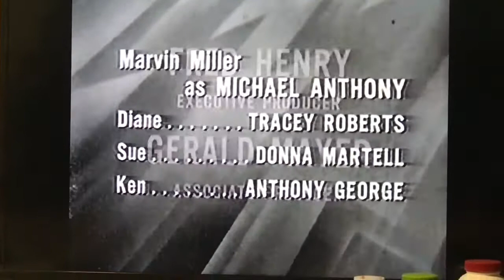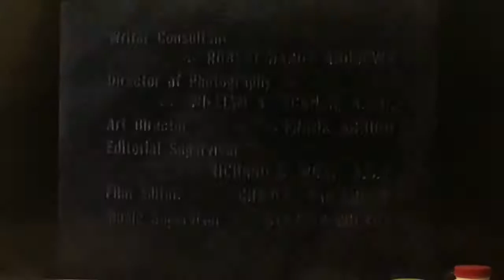The Millionaire Open/Close (1957)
From Millionaire Diane Loring